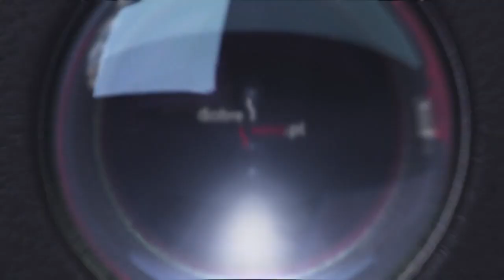12 rzeczy w sprzedaży, które przedstawiciel handlowy może się uczyć od kelnera! | 4Senses.TV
Zobacz film w którym opisuje wiele technik sprzedażowych, które wielu handlowców może wykorzystywać w swojej pracy. W filmie jest o tym jak oswajać klienta, jak prowadzić wywiad, jak rozpocząć proces zakupowy, jest o aperitifie, jest o digestifie, jest budowaniu lojalności, jest opisana technika sprzedaży up selling oraz cross selling. Wspominam o zakupach spontanicznych, jest o sprzedaży oddziałującej na zmysły, jest też o atutach sprzedaży wersji demo. Mocny film o sprzedaży w pigułce.

Partnerzy kanału 4Senses.TV:
1. Wine Direct by Partner Center

2. Dobre Wino

Prowadzący:
Jerzy Kruk
• od 2004 członek Stowarzyszenia Sommelierów Polskich
• w 2005 II miejsce na Mistrzostwach Polski Sommelierów
• w 2006 II miejsce na Mistrzostwach Polski Sommelierów
• w 2007 reprezentant Polski na Mistrzostwach Świata Sommelierów na Rodos
• w 2007 juror w Mistrzostwach Polski Barmanów
• 2016/2017 Sommelier w atelier Amaro*
• Od sierpnia 2017 Trener ds. Sprzedaży i Standardów Obsługi w grupie MSHG
• od listopada 2018 Dyrektor ds. Sprzedaży, Jakości i Rozwoju w The Bonerowski Palace Boutique Hotel
• od lutego 2019 F&B Manager oraz Trener ds. Sprzedaży i Obsługi w ZR Hotele i Restauracje w Zabytkach
• aktualnie prowadzi swoją własną aktywność na kanale 4Senses.TV